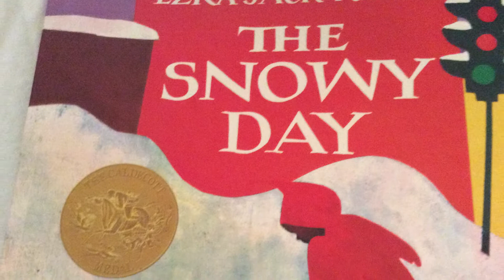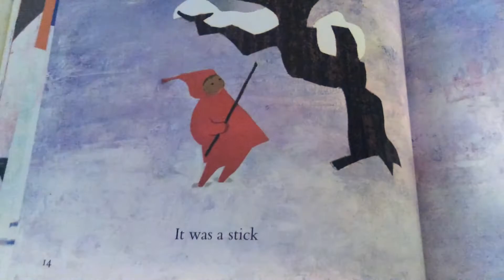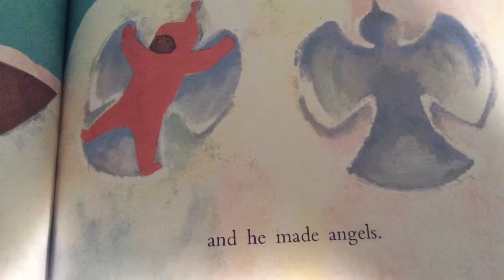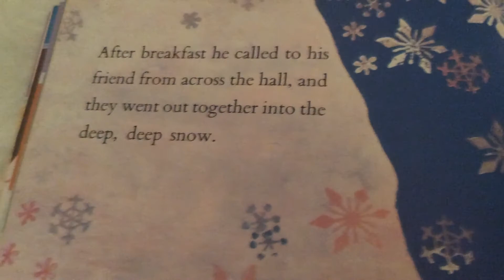HCS End of Week Message-Tis the Season to be Reading